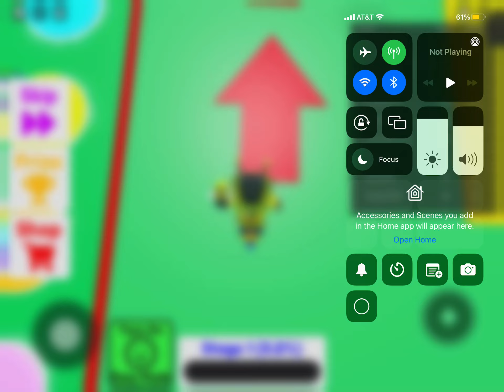Roblox super fun obby 500 level